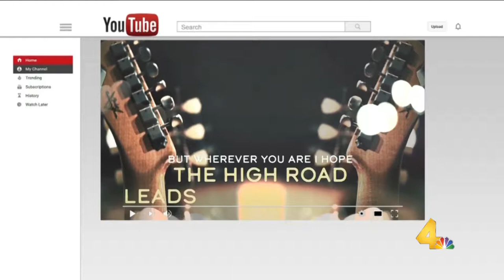Today's Chat -June 16, 2017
Shane Tallant sits in for Kelly Sutton. Today he and Carole hit everything from the return of Shania to where people think chocolate milk really comes from in a new survey.